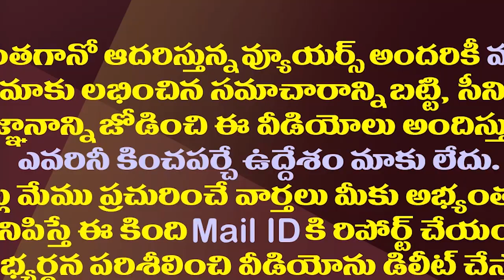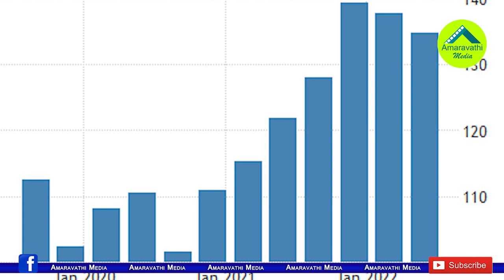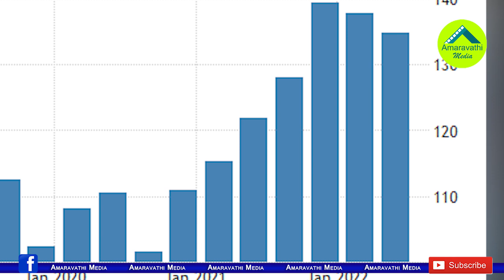జగన్ పాలనలో మరో ఘనత..దేశంలోనే ఏపీ మళ్ళీ టాప్| AP Stands Top In Achievers Of Business Reforms Plan